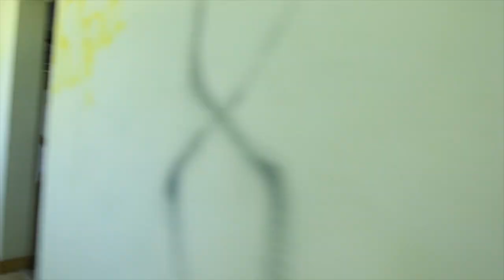Urbex Memories - La Piscine Olympique - EP16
Urbex Memories - Partage des lieux oubliés.
La Piscine Olympique - EP16
L'urbex n'est pas un jeu et peut s'avérer être très dangereux. Se rendre dans des lieux abandonnés et délabrés reste un grand risque. Ces derniers ne demandent certaines fois qu'à s'effondrer.
Ces lieux peuvent amener à une enquête ou non. Mais ils méritent d'êtres vus.
J’essaye dans mes vidéos de refléter ce que j’ai vécu sur place. Le montage et les musiques vous amèneront à l’émotion que j’ai pu y vivre. Je n'apporte aucune preuve. Tous les phénomènes présents peuvent être expliqués ou inexpliqués. Je vous laisse juge arbitre de tout cela. Pour moi ce ne sont que des expériences, ou j’essaye juste de comprendre certaines choses. 80% de ce que je vis, peut s’expliquer par beaucoup de choses. Grâce à vous, et votre étude de mes vidéos, je vois certaines choses inexpliquées, et d’autres que je peux enfin expliquer. Je vous remercie de votre étude et de ce partage que vous me faites. Le but étant d’essayer de démystifier le plus possible pour n’avoir à la fin que les choses inexpliquées. Qui seront peut-être un jour comprises.